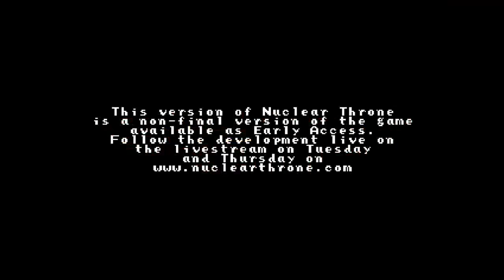Nuclear Throne - 132 - Let's visit Y.V's Crib!